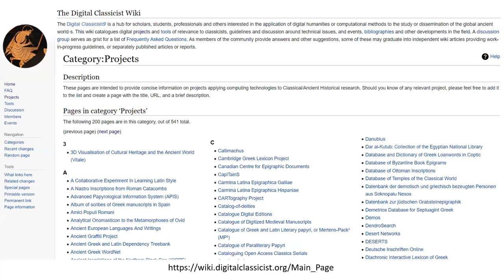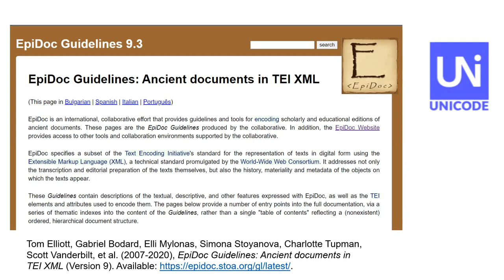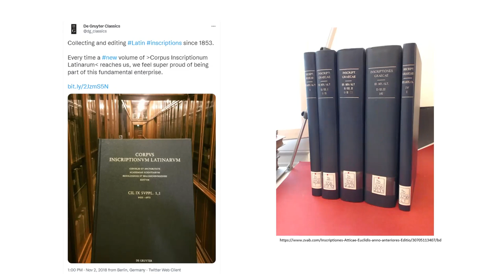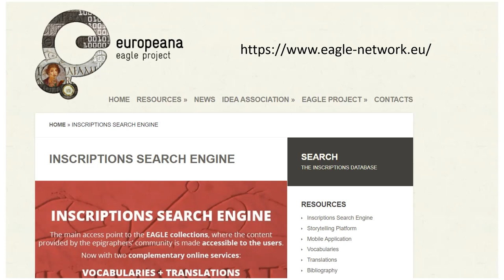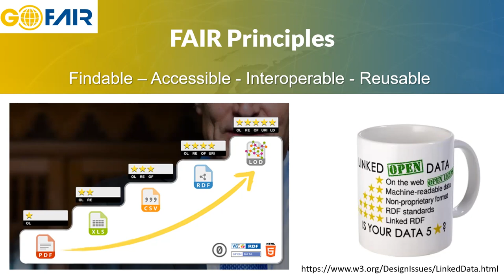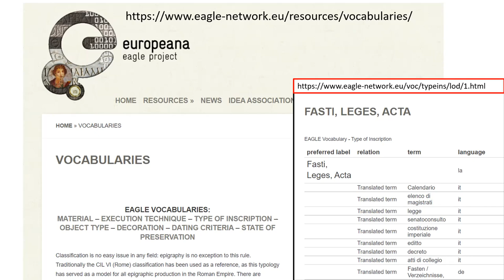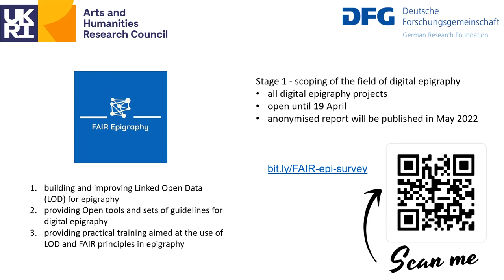FAIR Epigraphy Introduction